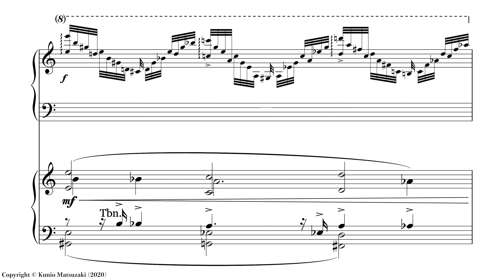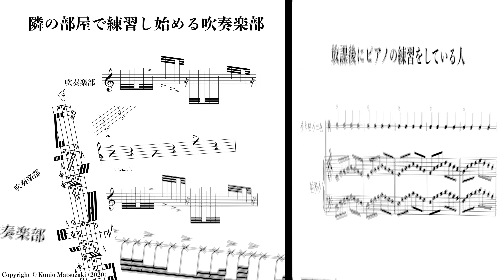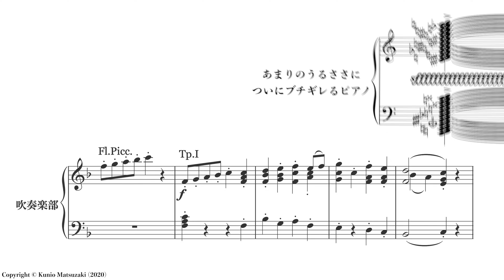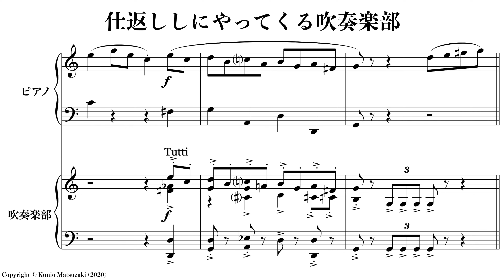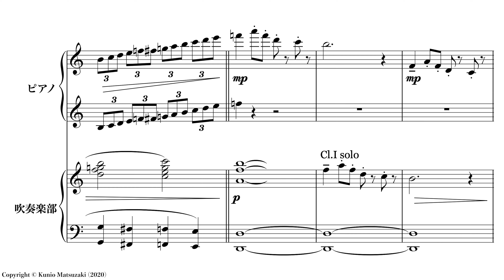放課後にピアノを練習していると隣の部屋で練習を始める吹奏楽部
ピアノ協奏曲(ピアノと吹奏楽のための)

作曲＆動画：松﨑 国生

○曲目解説
ピアノと吹奏楽のための小さな協奏曲。インターネット上に投稿を続けている「ネタ楽譜」のニュアンスを協奏曲に落とし込むことを目的とした実験的な作品。
情景としては、たまたま部屋が隣り合わせになってしまったピアニストと吹奏楽部による楽しいドタバタ喜劇である。
練習のモチーフとして、吹奏楽のチューニングや基礎練習（音階、コラール）、ホルストの吹奏楽のための第２組曲、ハノン、クレメンティのソナチネが用いられた。

曲・物語の流れとしては以下の通り。

「放課後にピアノを練習していると、隣で吹奏楽部が練習をし始める。そのうるささに怒ったピアニストが様々な手を使って邪魔しようとする。すると今度は吹奏楽部がピアニストを茶化しに来る。邪魔しあっているうちに、双方ともにだんだん愉快になってきて、最後は仲良く曲を結ぶ。」